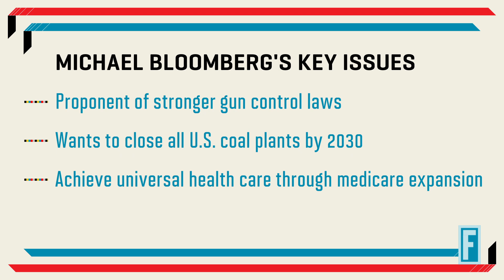Michael Bloomberg: Meet the 2020 Candidate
He’s the former Mayor of New York City.